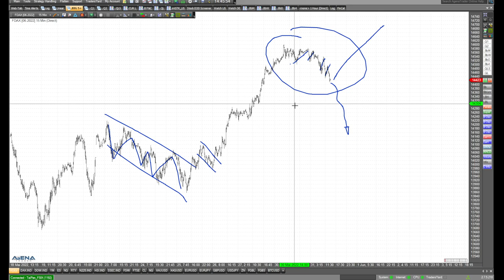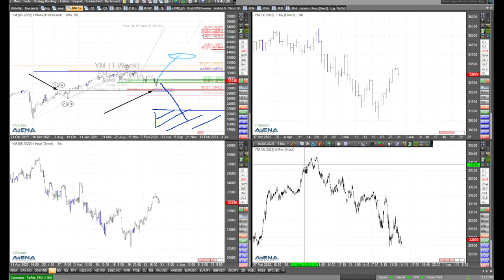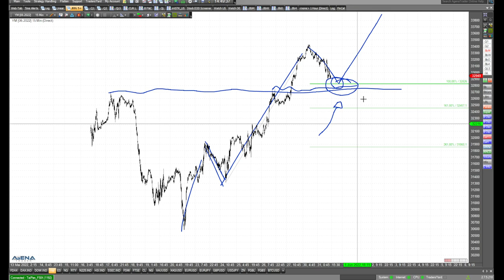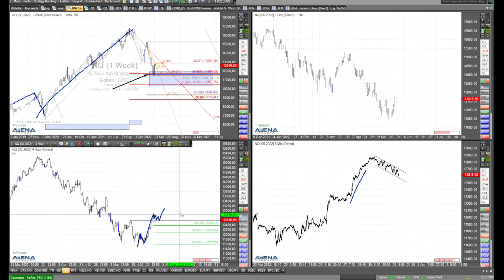Indizes mit aktuellem Rückgang - nur ein harmloser Rücksetzer?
Dax, Dow und Co zeigen in den letzten Stunden einen Rücksetzer. Ist das nur ein kleiner harmloser Rückgang? Schauen wir im Video auf die Charts.